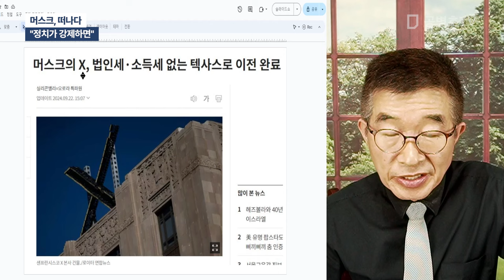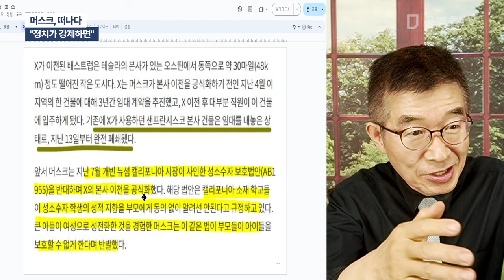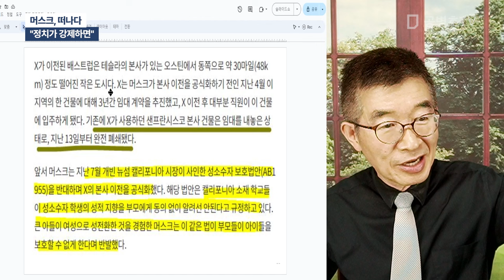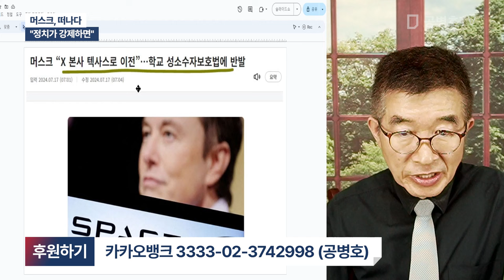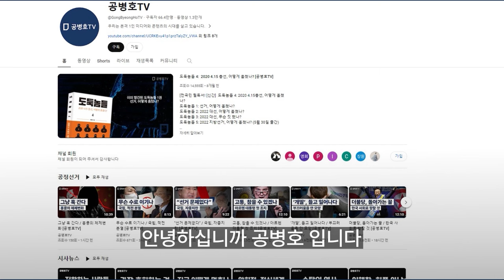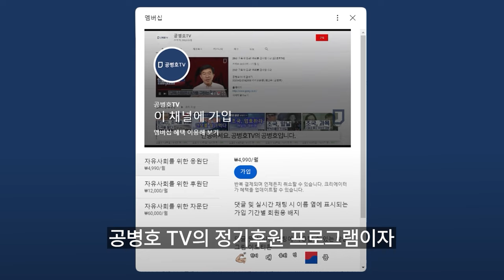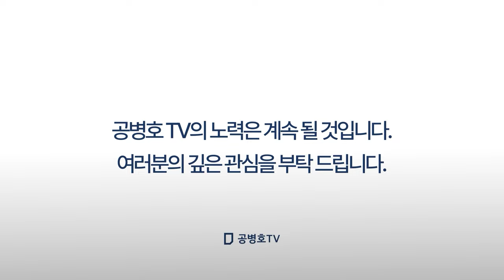머스크, 떠나다 / "정치가 강제하면" [공병호TV]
Bitcoin : 3MTW849AkP2ftLeSK2teZHMmzLu7Z83s9U